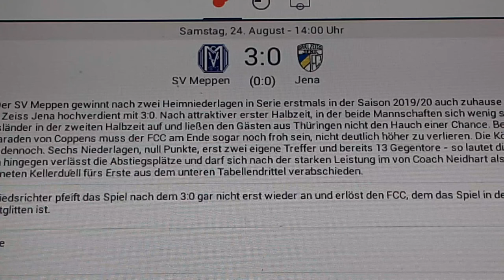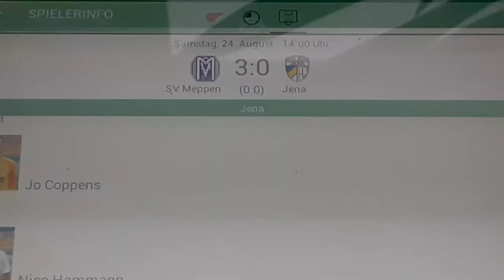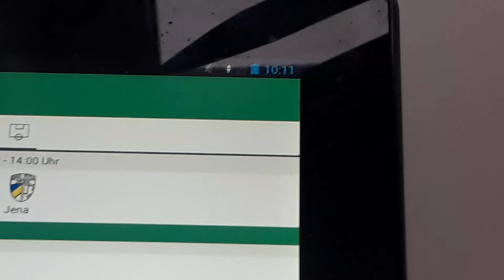SV Meppen gegen Jena